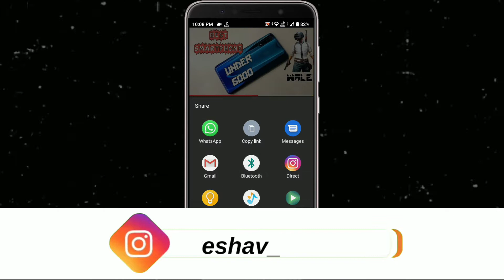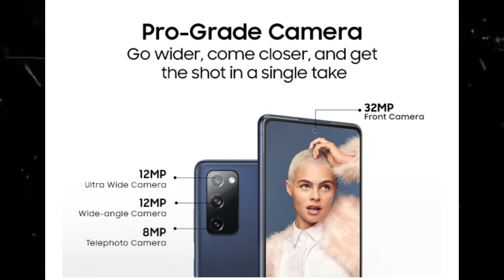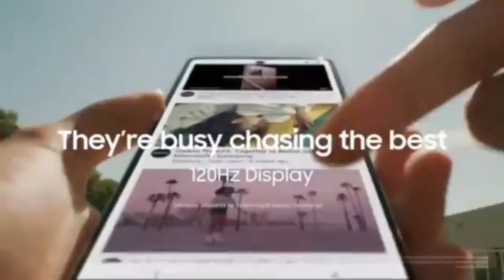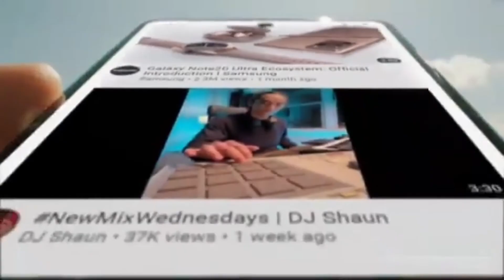Best Package Phone Under 45000 | 5G, S.Amoled 120Hz, SD865 | Best Gaming Phone Under 45000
Best Package Phone Under 45000 | 5G, S.Amoled 120Hz, SD865 | Best Gaming Phone Under 45000 • For More Details Watch Video Till End...

Majedaar Video

𝔹𝕦𝕤𝕚𝕟𝕖𝕤𝕤

_ᴊᴀɪʜɪɴᴅɪ_
_ᴊᴀɪʜᴀʀʏᴀɴᴀ_

                            मोर 🅅🄸🄳🄴🄾